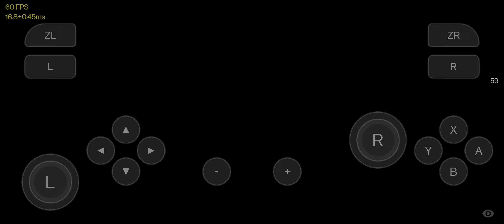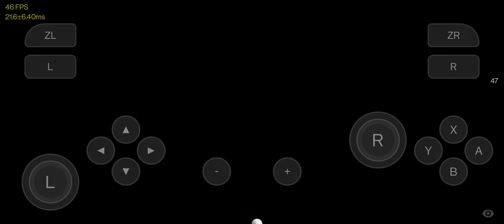Skyline emulator Metro kingdom super Mario Odyssey snapdragon 865 60fps